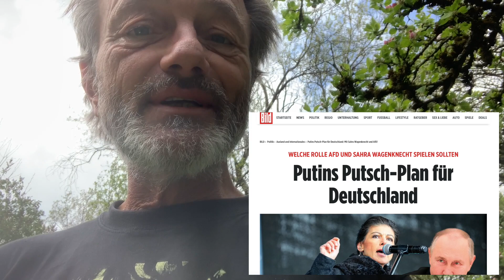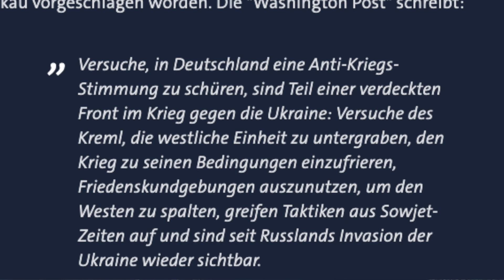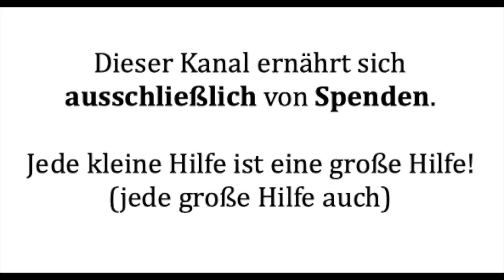"Achtung! Geheime Querfront!" (ungeordnete Gedanken)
In letzter Zeit werden wir nur so überschwemmt mit Verschwörungstheorien (ohne Gänsefüßchen). Die meisten sind dumm, manche sind noch dümmer ...

Ein bescheidener Hinweis: Dieser Kanal finanziert sich ausschließlich über Spenden. Ich freue mich über jeden kleinen (und großen) Beitrag.

Spendenkonto: IBAN DE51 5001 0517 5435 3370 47
Kennwort: SAILER

Mehr zu lesen gibt es auf sailersblog.de